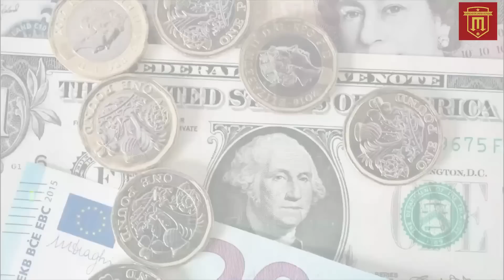TIN MU 24/6 : MU ĐỂ LỘ NGÂN SÁCH CHUYỂN NHƯỢNG EO HẸP | MU MẤT GIÁ, CẦU THỦ VÔ DANH CŨNG CHÊ